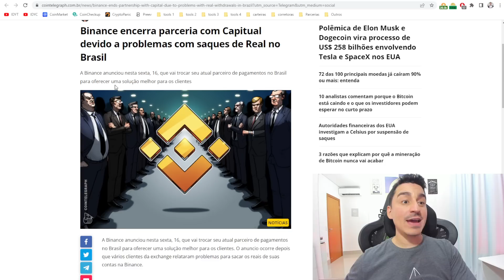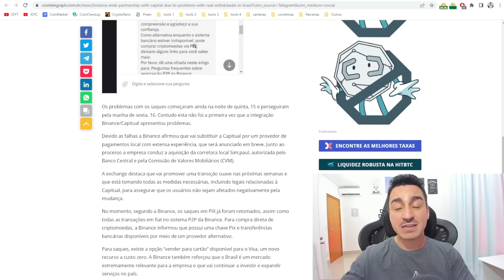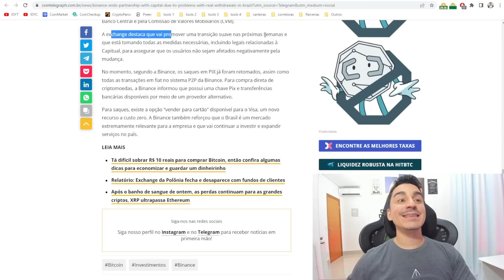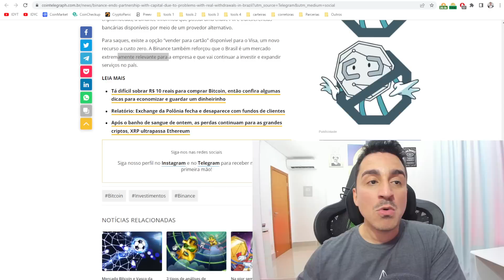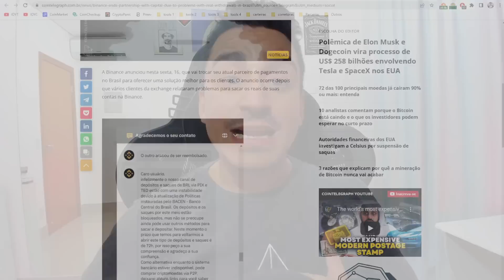🔴 URGENTE: Binance Encerra Parceria com Capitual devido a problemas com saques de Real no Brasil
A Binance anunciou nesta sexta, 17, que vai trocar seu atual parceiro de pagamentos no Brasil para oferecer uma solução melhor para os clientes. O anuncio ocorre depois que vários clientes da exchange relataram problemas para sacar os reais de suas contas na Binance.
KriptoBR - Revenda Oficial América Latina